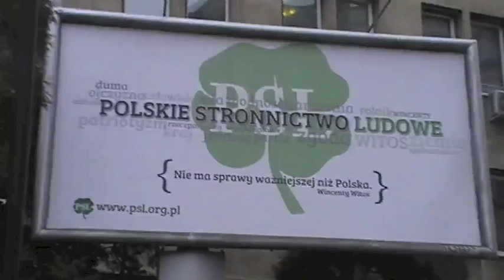Wystąpienie Prof. Andrzeja Elżanowskiego- Protest przeciw ubojowi rytualnemu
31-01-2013, Warszawa, przed siedzibą PSL. Wystąpienie podczas protestu przeciwko lekceważeniu przez władze opinii publicznej w sprawie barbarzyńskiego traktowania zwierząt, przeciwko tolerowaniu latami uboju rytualnego, który odbywał się niezgodnie z ustawą o ochronie zwierząt, przeciwko stanowieniu prawa pod partyjnych kolegów!